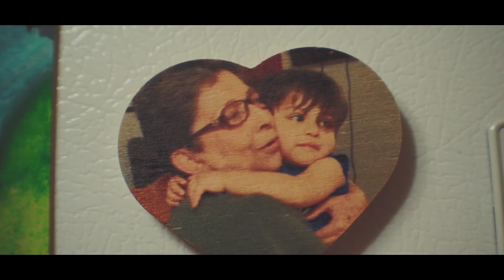Nune's Film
Short film I made for my brother's birthday. Just a collection of footage of us being together and enjoying each other's company.